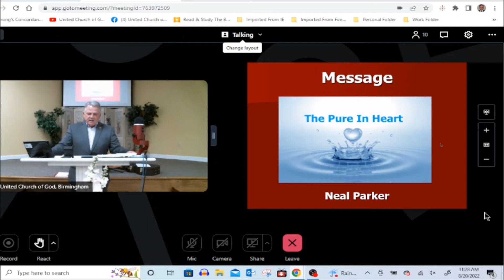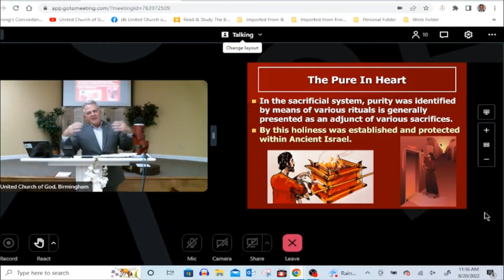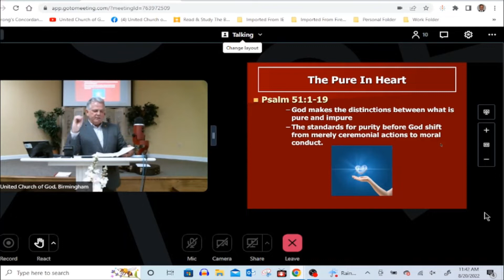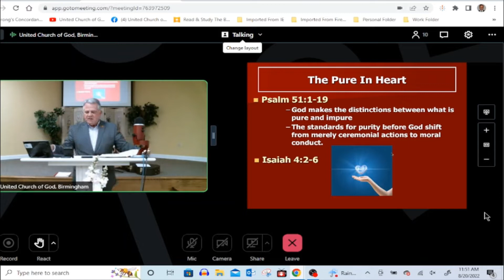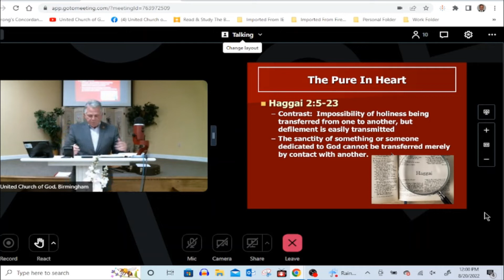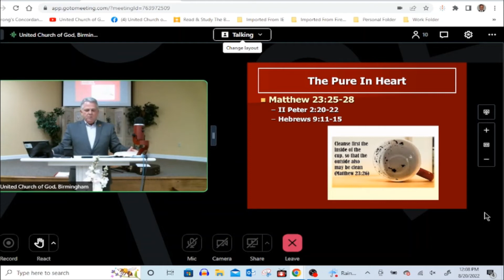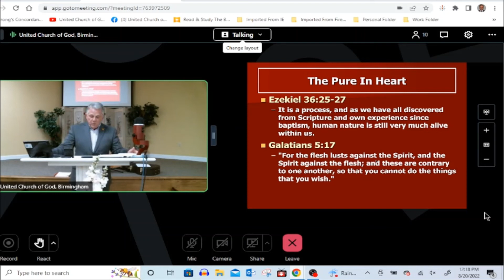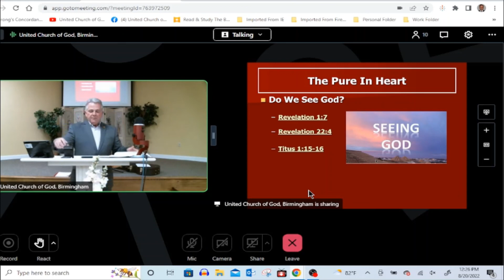The Pure in Heart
Message by Neal Parker

A good definition of Pure or Purity could be:  "conforming absolutely to a standard of quality; faultless." God is pure. He desires that we should be pure, through the justification of Jesus Christ. Jesus stated in Matthew 5:8, that the pure in heart will see God. What could that mean?